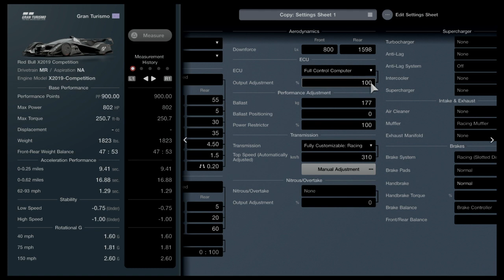GT7 Weekly Challenge #5 - World Touring Car 900 - Finish P1 ( point of view )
Feedback please! 🤙

Reduce redline for fuel saving

Pit: I didn’t

Difficulty: Hard

ABS: Default

Fuel map: Started & stayed on 6

-OPEN--ME-